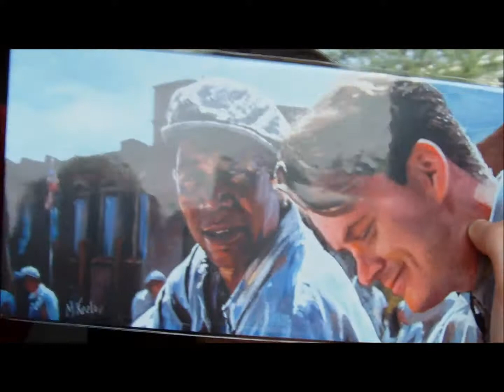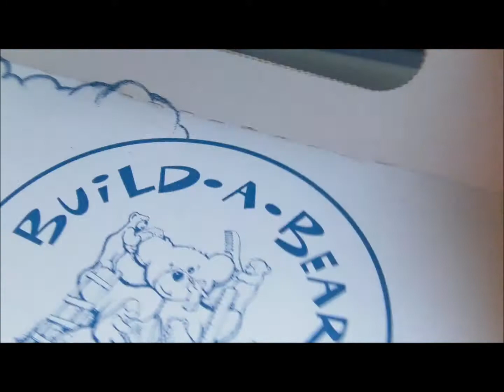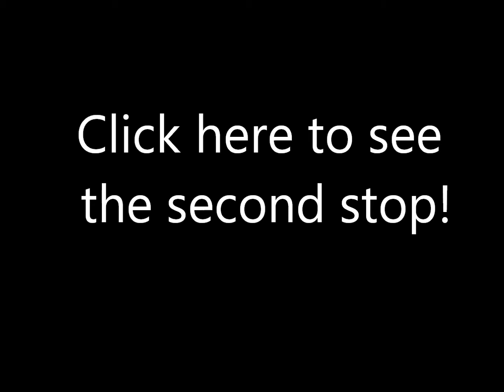England adventures- Birmingham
4 girls venture to a place time forgot otherwise known as Birmingham